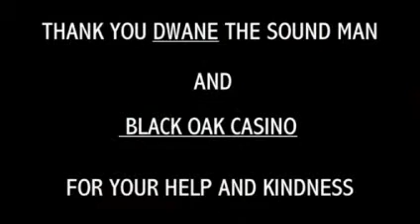"You Were There" Pink Vinyl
"PINK VINYL" From Sonora, CA. Concert at Black Oak Casino Nov. 2007. 1 of 24 songs from the Music Video.